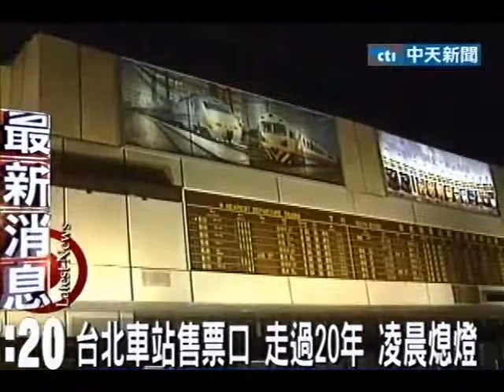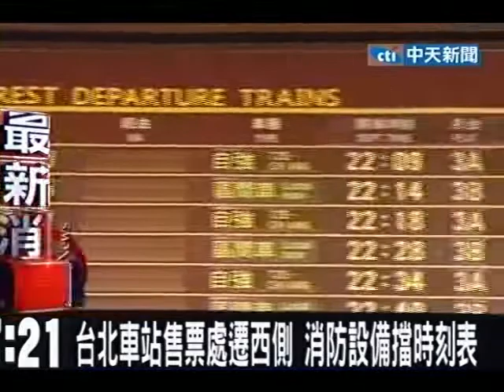台北車站售票口 走過20年 凌晨熄燈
中天新聞》台灣鐵路管理局表示，自今年3月開始整建的台北車站一樓大廳新建票亭，訂19日凌晨0時開始啟用，屆時旅客買票要往車站大廳西邊走。台鐵表示，為活用台北車站一樓大廳空間，除了新建票亭外，還增設55吋、19吋螢幕等方便旅客知道最新旅運班次及相關資訊。更多完整報導，詳見：